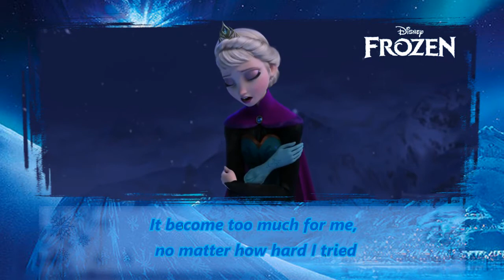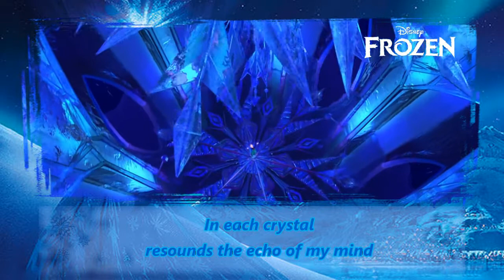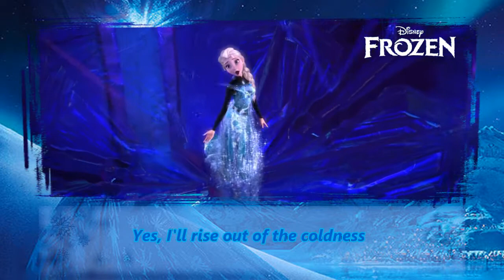Frozen - Let it go [Dutch] English Subtitle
"Let it go" The soundtrack from Frozen, the Disney's animation in Dutch version with English subtitle